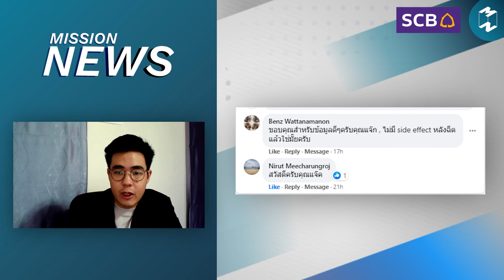Mission News | 15 มิถุนายน 2021 อัปเดตข่าวที่คนทำงานต้องรู้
อัปเดตข่าว Mission News ประจำวันอังคารที่ 15 มิถุนายน 2021

[ในประเทศ] อัปเดตความคืบหน้า Phuket Sandbox Model
[ต่างประเทศ] UK เลื่อนคลายล็อกระยะ 4 ไปอีก 4 สัปดาห์
[ต่างประเทศ] จับตาการหารือ ‘ไบเดน-ปูติน’ ที่เมืองเจนีวาในวันพรุ่งนี้